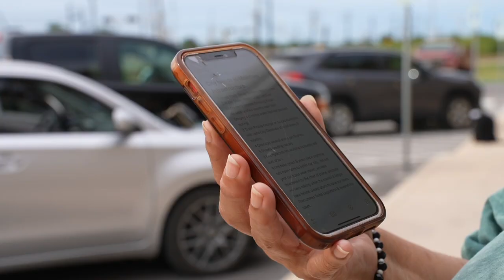Gregory citizens request for a forensic audit